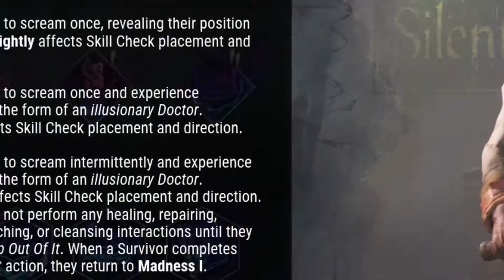Doctor M1 Is Here! | Dead by Daylight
No zapping for Doc today.

Timestamps
0:00 - Intro
0:48 - Game 1
5:10 - Game 2
8:30 - Game 3
11:16 - Outro